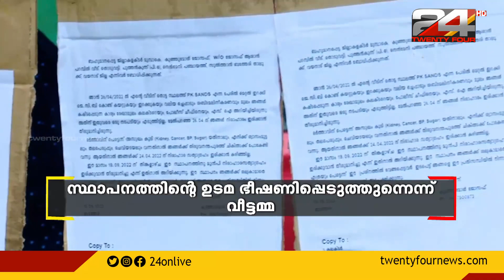സ്വകാര്യ സ്ഥാപനത്തിന് മുന്നിൽ സത്യഗ്രഹവുമായി കുടുംബം